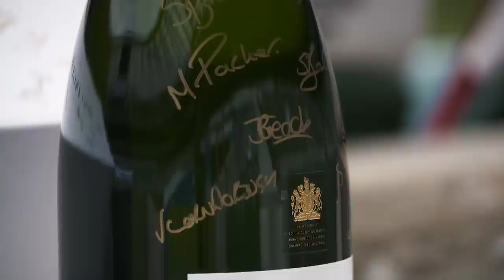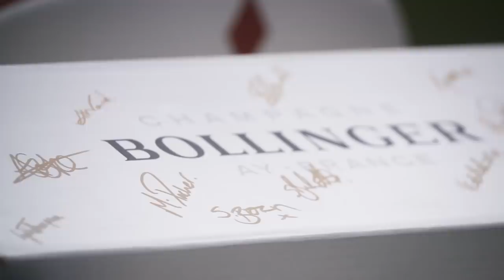O2 Inside Line: Red Roses: Season 2, Episode 2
Go behind the scenes as the Red Roses kicked off their Women's Six Nations campaign against Scotland, Jess Breach takes over player cam and England legend Katy Daley-McLean received a surprise presentation.